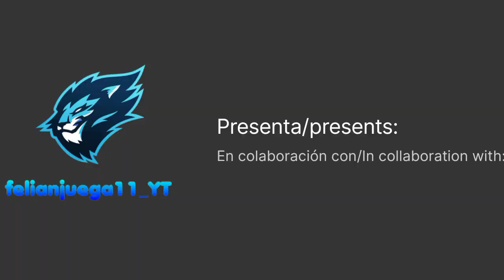Tráiler 1: Whitty Insanity Unleashed Nightmare (CANCELED)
Es: Estoy en una colaboración con @Riot72208 con este mod que están trabajando, es solo una muestra de lo que se haciendo
En: I'm in a collaboration with ThePonchito722 with this mod that they are working on, it is just a sample of what is being done